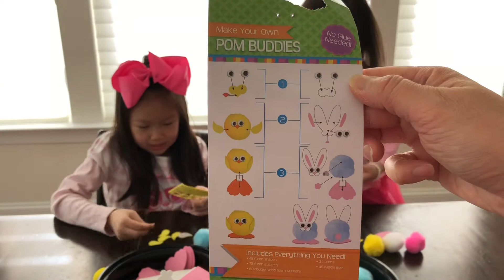Pom Pom buddy creations